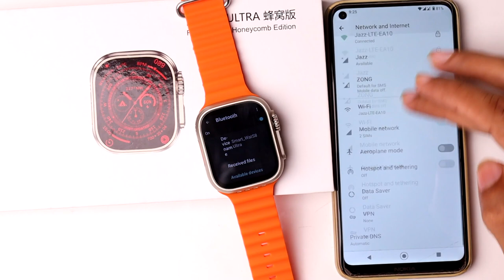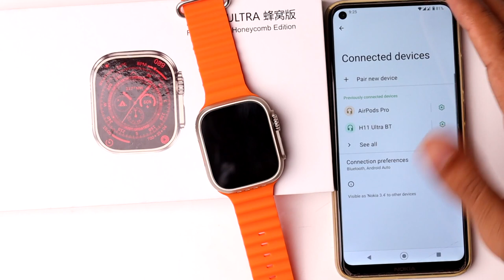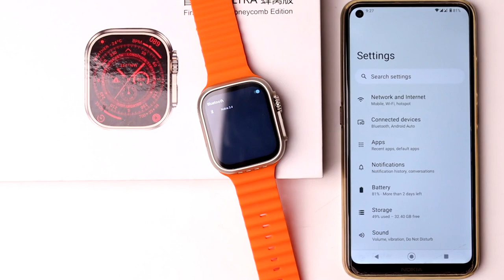How to Bluetooth Pair with S8 Ultra 4G Smartwatch to Phone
In this Video I want to show you How to Bluetooth Pair with S8 Ultra 4G Smartwatch to Phone.